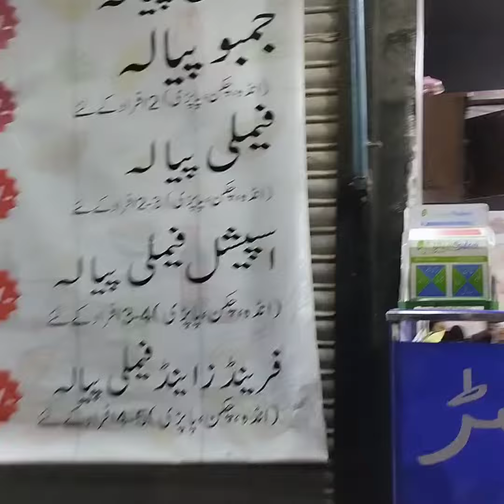Mamu Chicken Corn Soup || Karachi Famous Corn Soup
🍲 Embark on a gastronomic adventure through the bustling streets of Karachi with me as we uncover the savory secrets of Mamu Chicken Corn Soup! Nestled near the vibrant bus stop, just opposite the KMC workshop, Mamu's Soup Shop beckons with the promise of warmth and flavor. In this captivating vlog, join me on a journey through the renowned Corn Soup and Batair Soup, where each spoonful tells a tale of culinary expertise and Karachi's rich food culture.

🌆 As the city pulses with life, Mamu Chicken Corn Soup stands as a culinary landmark, offering a respite from the chaos with its soul-warming delights. From the comforting aroma that wafts through the air to the delightful interplay of flavors in every bowl, Mamu's Soup Shop is more than just a food stop—it's a testament to Karachi's culinary prowess.

👨‍🍳 What sets Mamu apart? It's the heart-to-heart conversation I had with the passionate owner, unraveling the stories behind their signature recipes. We delved into the nuances of creating the perfect Corn Soup and Batair Soup, exploring the traditional techniques and secret ingredients that make Mamu's a beloved destination for soup enthusiasts.

📍 Location:
Mamu Chicken Corn Soup
Near Bus Stop, Opposite KMC Workshop, Karachi

🌽 Why Mamu Chicken Corn Soup?
Mamu's is not just a soup shop; it's a sanctuary of taste, a haven for flavor enthusiasts seeking a slice of Karachi's culinary heritage. With each spoonful, Mamu's Soup Shop invites you to experience the soulful essence of Karachi's beloved Corn Soup, Batair Soup, and beyond.